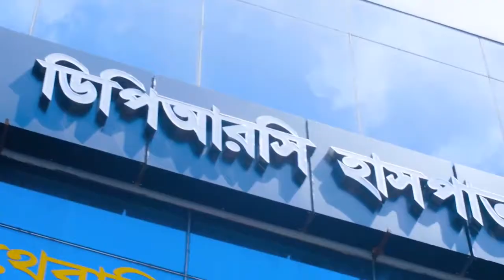পিএলআইডি রোগী সঠিক চিকিৎসায় সম্পূর্ণ সুস্থ | PLID Patient Cure By the Right Treatment In Bangladesh